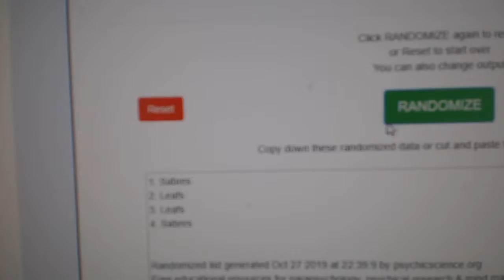Multi Randoms - C&C GB #10,296